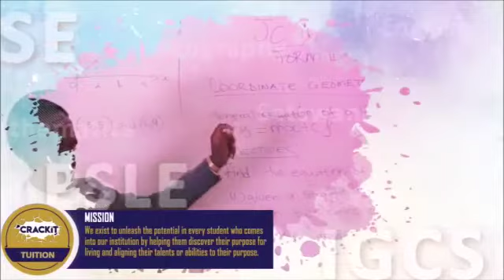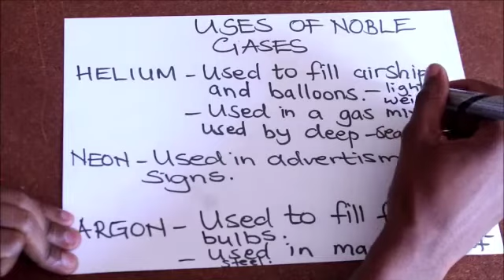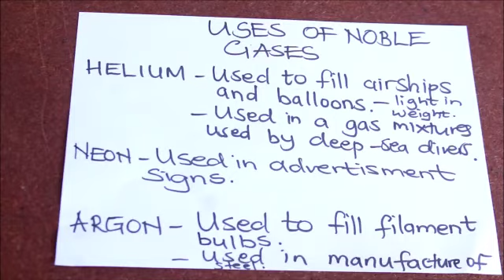BGCSE/IGCSE Chemistry - The Noble Gases